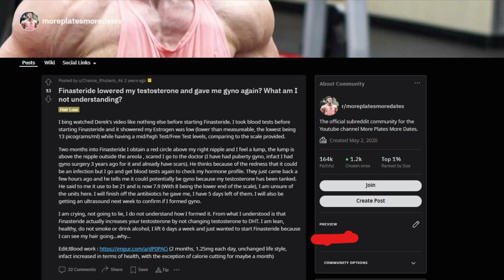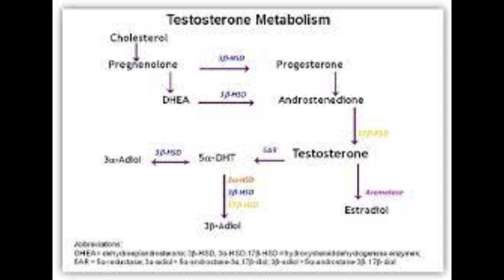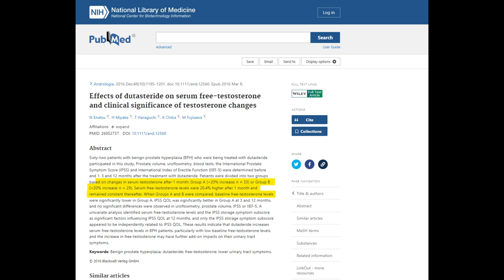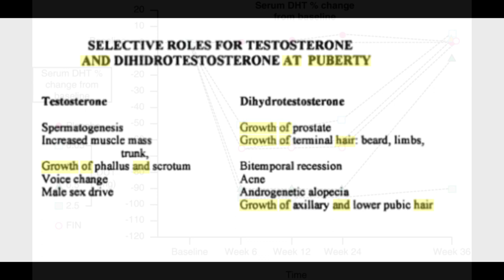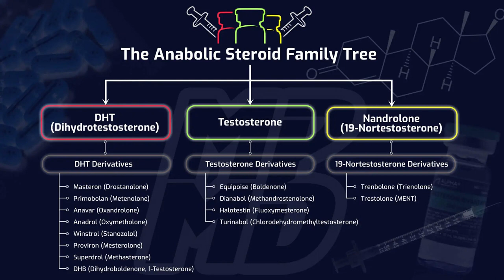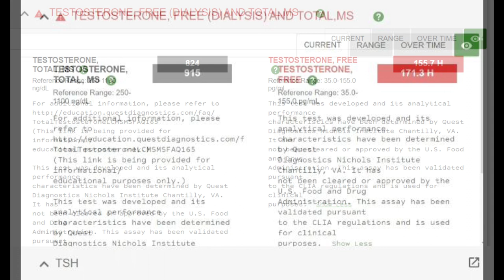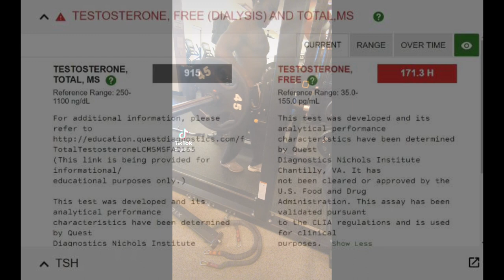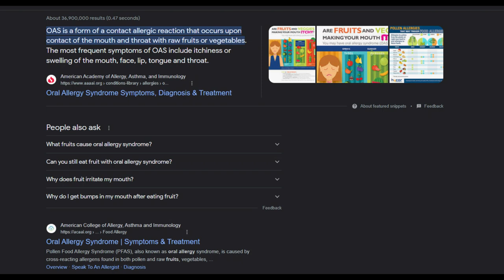Is Finasteride/Dutasteride Anabolic? (My Testosterone Blood Work)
REUPLOAD: Youtube took it down for some reason?

Timestamps:
0:12 Intro
0:30 Claims: 5ARI-s lower T Levels
0:44 Claim: 5ARI-s Raise T Levels
1:03 Balanced View
1:22 5ARI-s Mechanism of Action overview
2:55 DHT levels on 5ARI-s
4:16 Local Effects of DHT
6:04 Blood Work -  My T levels
9:24 Conclusion

Effect of finasteride on serum levels of androstenedione, testosterone and their 5α-reduced metabolites in men at risk for prostate cancer

Effects of finasteride on serum testosterone and body mass index in men with benign prostatic hyperplasia

Discussion: Androgens and Development of Reproductive Tissues. Chairpersons: Jean Wilson and Richard Horton | Pharmacology, Biology, and Clinical Applications of Androgens: Current …

Finasteride: Patrick M. Zito; Karlyle G. Bistas; Kirin Syed

Biochemistry, Dihydrotestosterone: Kevin J. Kinter; Aabha A. Anekar.

Finasteride 5 mg and Sexual Side Effects: How Many of these are Related to a Nocebo Phenomenon?

 Androgens and Androgen Receptor: Mechanisms, Functions, and Clinical…. (page 451 and 461)
Finasteride in the treatment of men with androgenetic alopecia

Handbook of Drug Interactions: A Clinical and Forensic Guide (page 656  DHT potency compared to Testosterone)